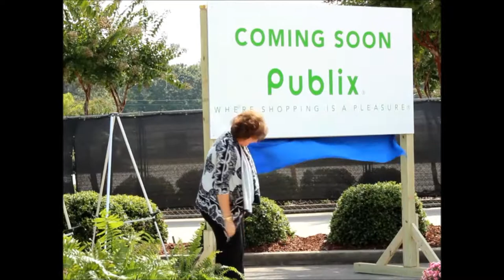Cullman Shopping Center Groundbreaking - October 2, 2014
Highlights from the groundbreaking of the Cullman Shopping Center that took place on October 2, 2014. The final 30 seconds of the video include brand new concept drawings of Publix, Dick's Sporting Goods, PetSmart, and the remainder of the new Cullman Shopping Center.